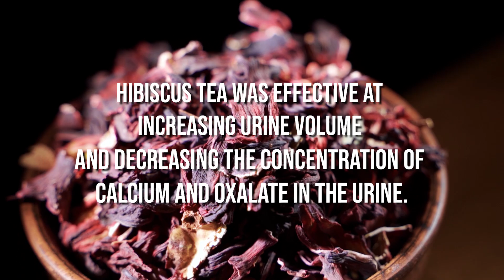Drink 1 Cup Of Hibiscus Tea A Day And This Will Happen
Welcome to the Healthy Life YouTube channel, where our Natural Life Hacks series offers health and fitness tips. Explore a plethora of healthy suggestions, home remedies, women's and men's health advice, nutritional tips, and more to foster a healthier lifestyle.

6 amazing benefits of hibiscus tea,
best time to take hibiscus tea